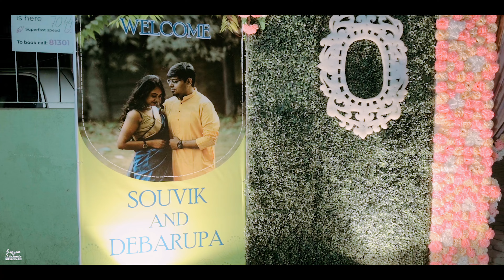Full Bengali wedding video of II Debarupa & Souvik II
✿ Booking Open For You ✿
For premium Wedding Photography & Cinematic Wedding Film, Pre- wedding photography and cinematography, For Premium Baby photography, Rice Ceremony photography.
please follow our Facebook page for more content